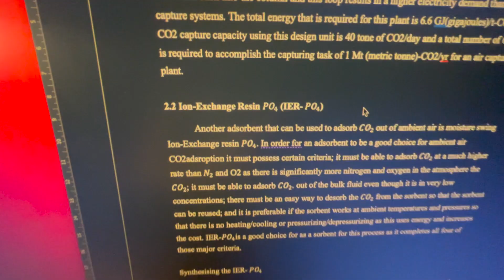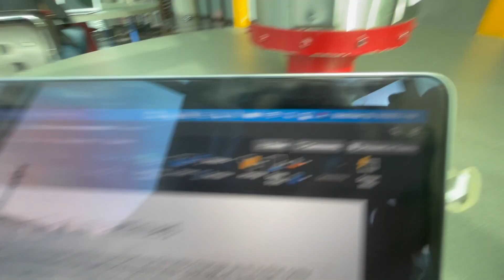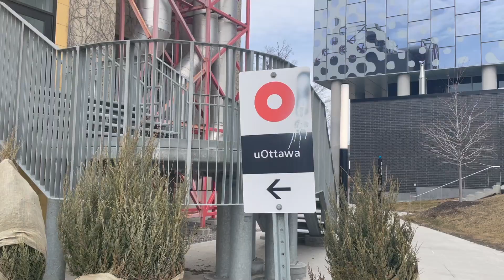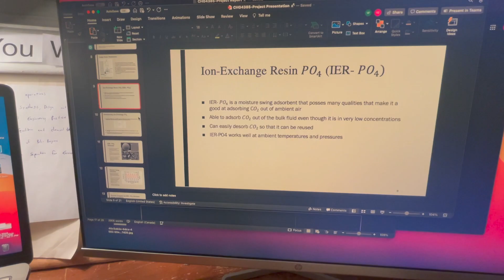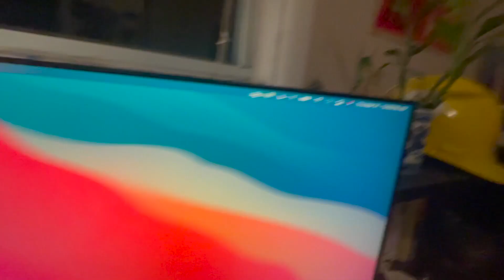End of Semester Grind | Engineering Student Vlog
There's a week and a half left of classes so todays vlog is getting ready for a big end of semester presentation. Hope you enjoy!

Key words for the algorithm: school life university chemical engineering study motivation grind day in the life